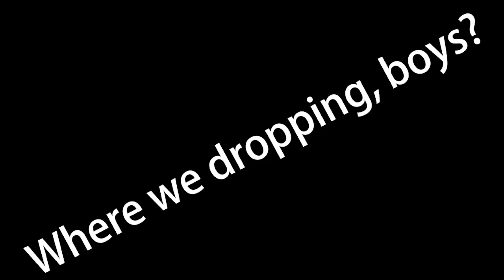Freaknight Battle Royale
Fuck it, Fornite in 2020.

Yeah, I mostly wanted to mess around with porting gameplay from my xbox, as well as practicing some editing skills. Figured it was a good enough excuse to pop open Minecraft with guns.

I promise I'm not a Fortnite YouTuber.

And don't forget to drop a sub